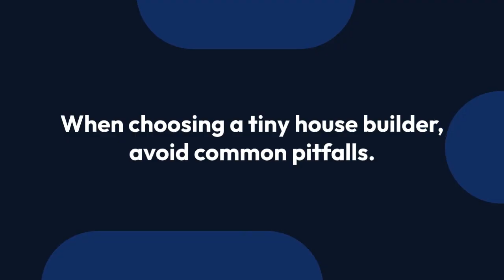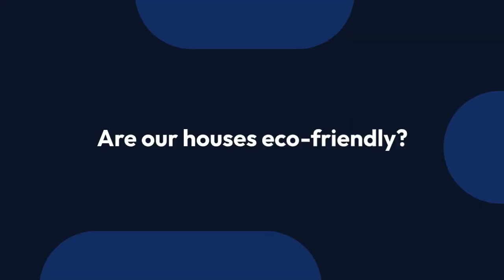Custom tiny home builder Berkeley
If you're in the market for a custom tiny home builder in Berkeley, you've come to the right place. In this video, we'll be covering frequently asked questions and helping you avoid the most common mistakes when working with Berkeley Tiny House Builders.

When it comes to tiny home construction companies in Berkeley, we pride ourselves on being one of the best. Our team of small house builders are dedicated to creating affordable ADUs that not only meet your needs but exceed your expectations. Whether you're looking for a quote on a tiny home build or need help with financing, we've got you covered.

Don't make the mistake of working with just any builder when it comes to your tiny home. Trust the experts at Berkeley Tiny House Builders to bring your vision to life. Let's build your dream tiny home together!